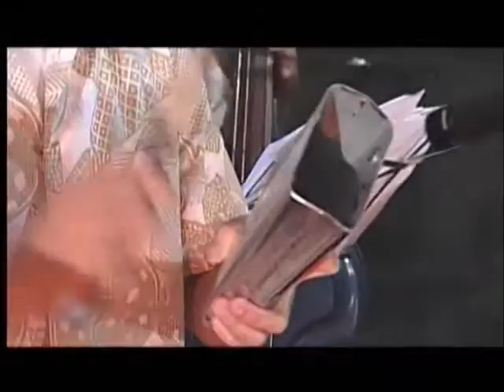Junior González: "Cari Caridad"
De Larry Harlow & Heny Alvarez, Voz: Junior González,Con el Grupo Galé -Live at La Isla- Ibiza-Medellín-Colombia. Salsoteca de Soneros es el canal para todo el Mundo Salsero Donde se disfruta de la Buena música, con calidad de audio. Salsaludos soneros del Mundo..!!